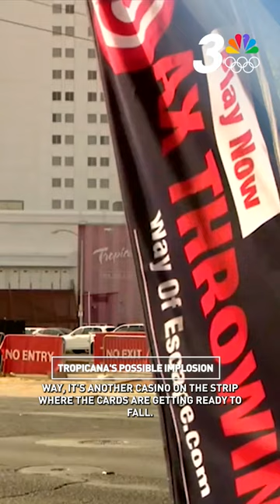Which LasVegas casino implosion was the most iconic in your opinion?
MORE: News3LV.com